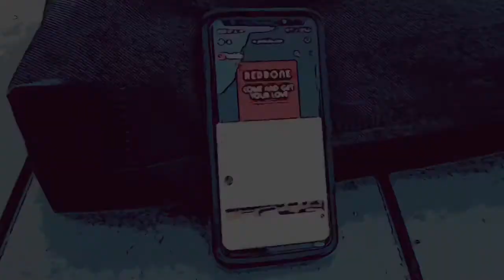Vibe with REDBONE | Girls Having a Good Time! West Coast Beach